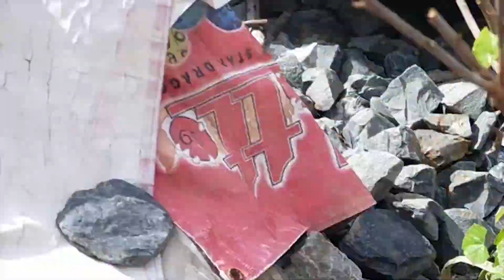Dogs catch snake ឆ្កែចាប់ពស់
Dogs catch snake until die